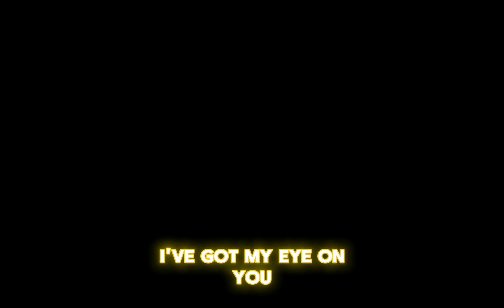I've got my eye on you❤Not our idea✌